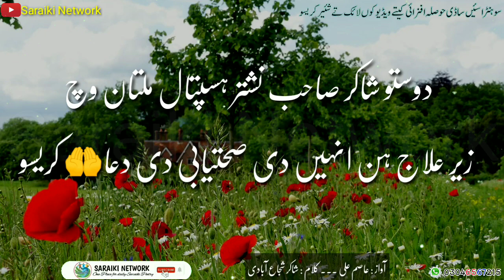Shakir Shuja Abadi | سانوں پیر نپنڑ دی عادت نئیں تساں پیر نپائے اساں چپ کر گئے